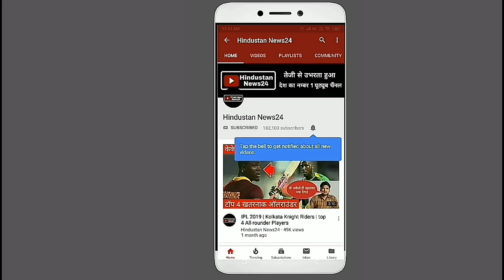IPL 2019 | Final में खराब अंपायरिंग की वजह से हार से हताश होकर MS Dhoni ने लिया बड़ा फैसला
This question has become a topic of discussion between the cricket fans, when Mahendra Singh Dhoni, the 37-year-old Dhoni who has made Chennai SuperKings a bar champion in IPL.  Though there are speculations that after World Cup 2019, Sayyid Dhoni will say goodbye to international cricket.  But how long will the IPL play? The answer to this question can be given by Dhoni.  However, it is a good thing for fans of Chennai Superkings.  Mahendra Singh Dhoni has given an indication of playing in the IPL 2020 despite the defeat in the final against Mumbai Indians in a very dramatic fashion.  In fact, Chennai Superkings in the final was very close to winning.
 But due to poor umpiring, Chennai Super Kings suffered a close defeat of just one run.  With whom Mahendra Singh Dhoni appears to be very disappointed  Dhoni's run-out was extremely controversial.  Certainly Dhoni would not have been the victim of the wrong decision of the umpire, perhaps the result of the match would have been different.  After the match, Dhoni blamed the batsmen for their disappointing performance as well as bad umpiring.  In addition to the next year i.e. on the question of playing in the IPL 2020
 Dhoni answered in a mysterious way.
 Actually during the interview, Sanjay Manjrekar said to Dhoni, "I have a great journey in the IPL so far."  Hope to see you again next season.  On this Dhoni said, 'Yes, hope is there.
  However, in IPL 2019, Dhoni has scored the most runs for Chennai Super Kings.  Apart from this, his fitness is still quite good.  Not only this, Dhoni is still struggling hard for the young wicketkeepers in wicketkeeping.